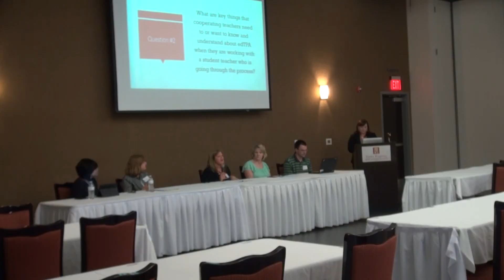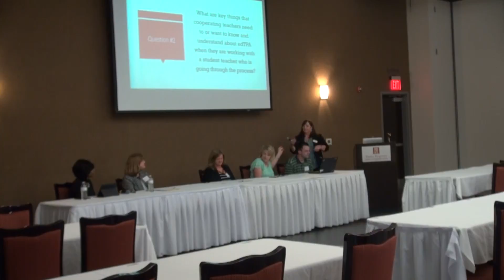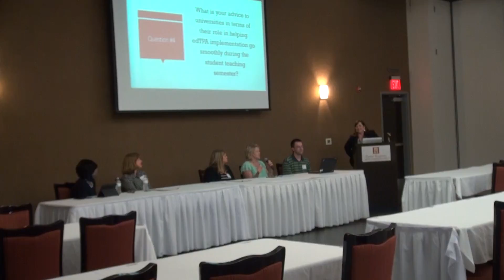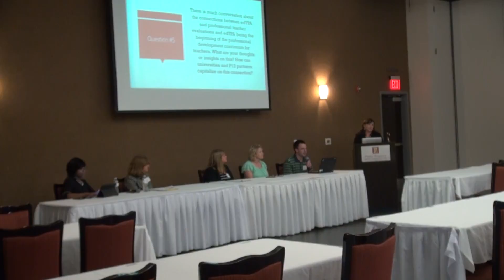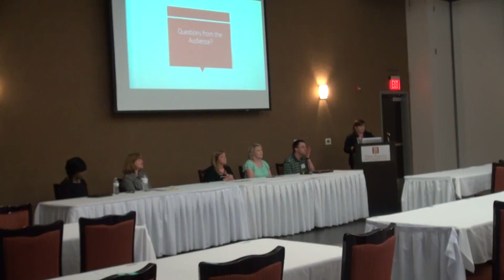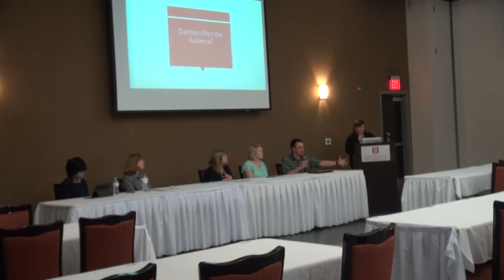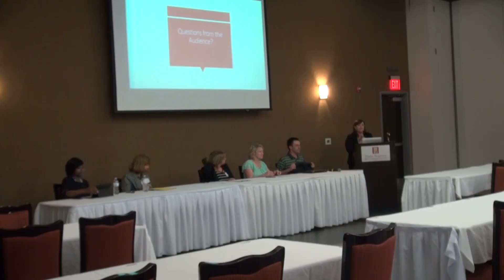Midwest Regional edTPA Conference - P-12 Panel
A panel of edTPA experts present at the Midwest Regional edTPA Conference in Normal, IL hosted at Illinois State University.